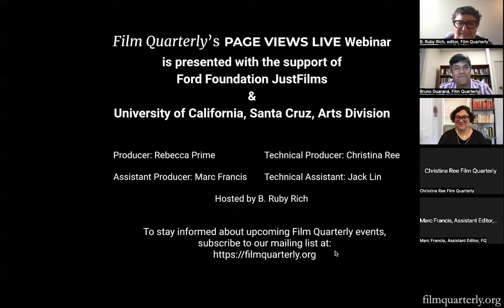Page Views Live - A Conversation with Lindsey Green-Simms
On July 6, 2022, Page Views editor Bruno Guaraná (Boston University) interviewed Lindsey Green-Simms (American University) about her new book, Queer African Cinemas (Duke University Press, 2022). Moderated by FQ editor-in-chief B. Ruby Rich.

Bruno Guaraná's interview with Lindsey Green-Simms appeared in the Summer 2022 issue of Film Quarterly (Volume 75, Number 4). It is available online at filmquarterly.org together with a PDF download of the introduction from Queer African Cinemas, courtesy of Duke University Press.